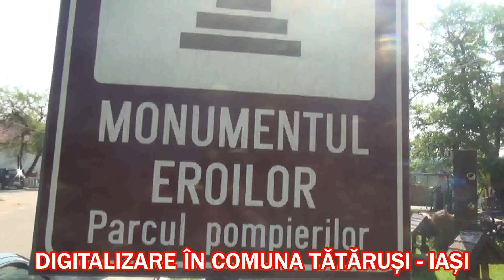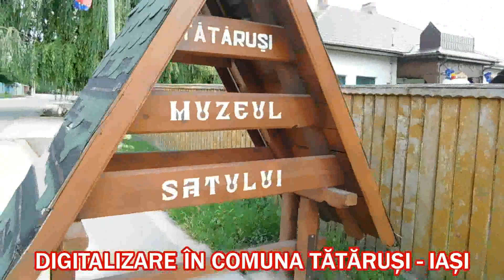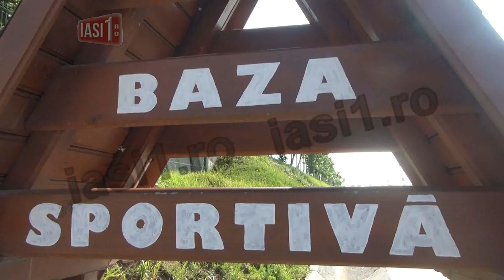DIGITALIZARE IN COMUNA TATARUSI - IASI